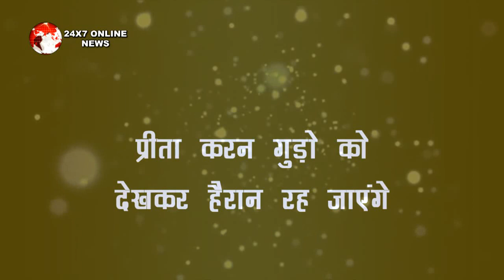KUNDALI BHAGYA || फिरौती के लिए गुंड़े बोलेंगे झूठ, यू PREETA देगी मुँहतोड़ जवाब